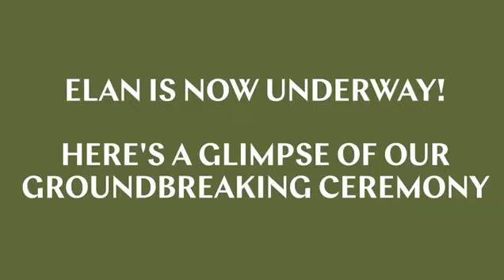3 Bedrooms at Elan, Tilal Al Ghaf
MCC-R-13172

Welcome to this stunning 3 bedroom, 4 bathroom townhouse located in the prestigious Elan community of Tilal Al Ghaf. This townhouse is a perfect blend of comfort, style, and functionality, making it an ideal choice for families looking for a luxurious and convenient lifestyle.

As you enter the townhouse, you will be greeted by a spacious living area that boasts ample natural light and modern finishes. The kitchen is fully equipped with top-of-the-line appliances, including a built-in stove, oven, and dishwasher, making it perfect for home chefs.

The townhouse features three generously sized bedrooms, each with its own en-suite bathroom, providing ultimate privacy and comfort. The master bedroom comes with a walk-in closet and a spacious balcony that overlooks the community, offering breathtaking views.

The annual rental price for this stunning townhouse is AED 190,000, making it an excellent value for money.

Don't miss out on this fantastic opportunity to experience luxurious living at its finest.